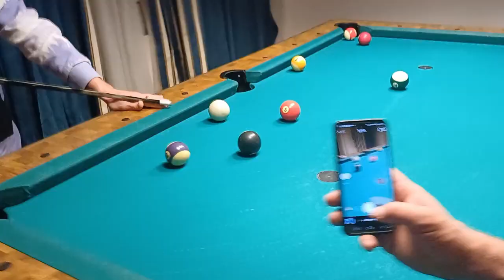Unebenheiten auf den Pisten SAALBACH 2024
De sessie van  januari 2024 .
Saalbach tirol